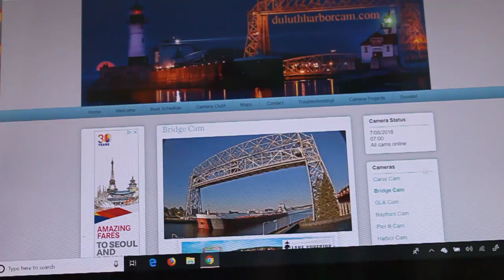GREAT REPUBLIC Loaded with Petroleum Coke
GREAT REPUBLIC departing just after loading petroleum coke at SMET.  Before she loaded petroleum coke, the Great Republic was discharging limestone at Hallett #5.  Her shift to SMET was at 9:00pm.  The Great Republic is going underway to Alpena Michigan